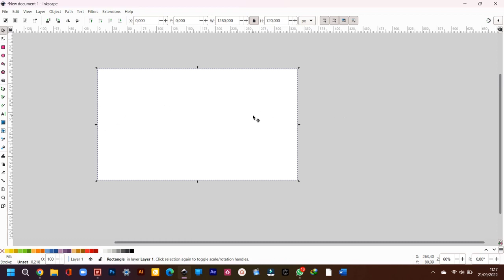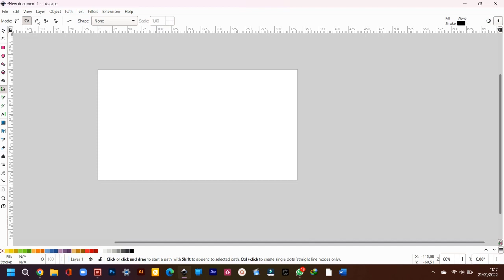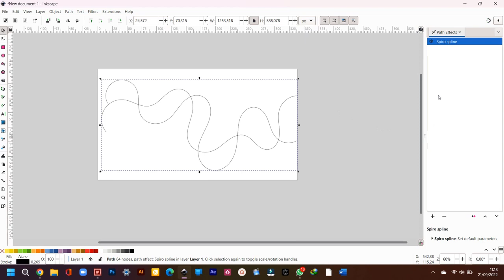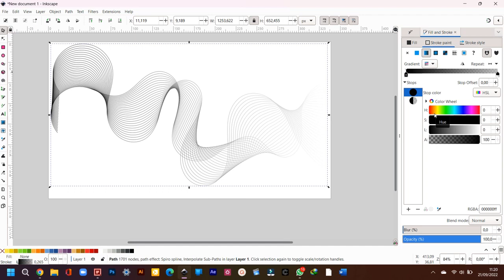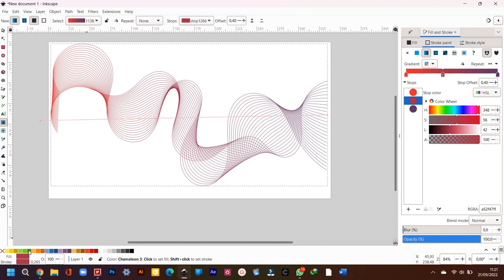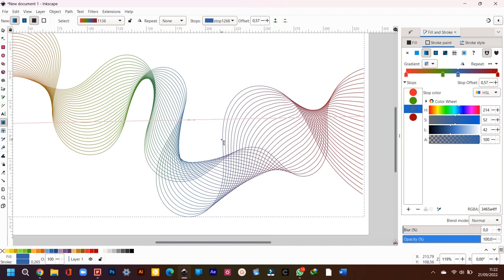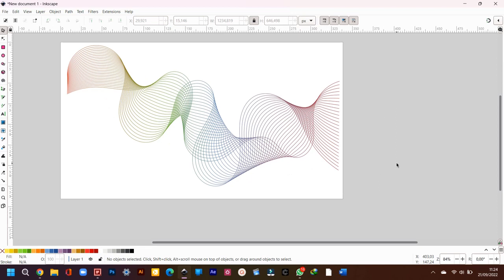How to Create Gradient Colored Wavy Lines Background in Inkscape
This is how to create a gradient colored wavy lines background in easy way in Inkscape using live path effect (LPE).